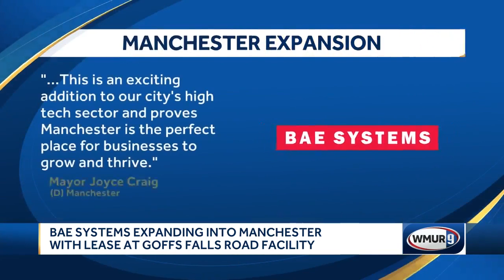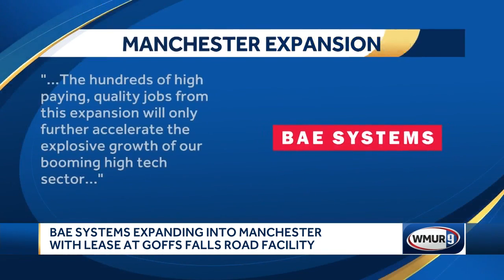BAE Systems expanding into Manchester with lease at Goffs Falls Road facility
Hundreds of new jobs will soon be coming to the Manchester as BAE Systems expands into the city with a 200,000-square-foot facility.